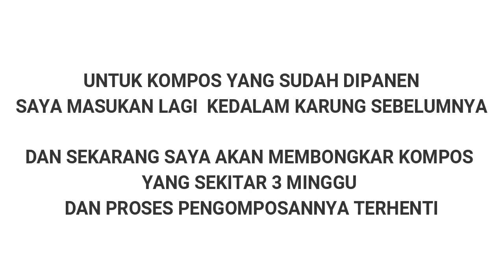PANEN KOMPOS DALAM KARUNG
Membuat Pupuk Kompos dalam karung
Pada Kesempatan kali ini saya membagikan video bagaimana proses saya membuat kompos dalam karung dengan bahan seadanya yang ada di lingkungan sekitar kita.
Pupuk kompos adalah pupuk yang dibuat dengan proses pembusukan sisa - sisa bahan organik.
Pupuk kompos merupakan pupuk organik yang sangat bagus, tidak bau, dan ramah lingkungan.
Yang saya jadikan pupuk kompos disini merupakan limbah yang ada  disekitar lingkungan dan limbah dapur.
Mohon maaf bila ada kesalahan dalam pembuatan video, saya hanya sebatas belajar.
semoga bermanfaat.